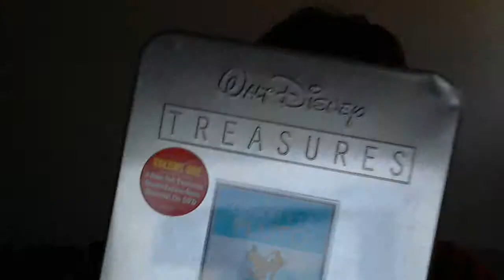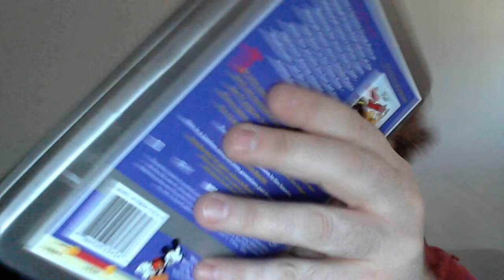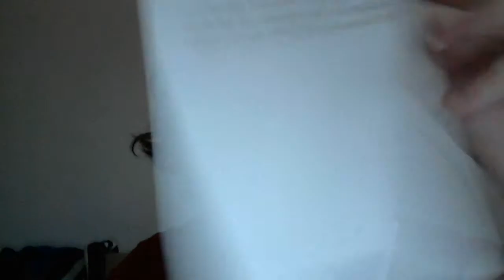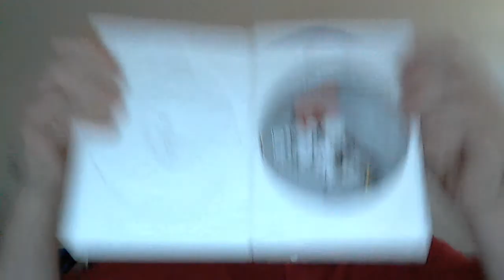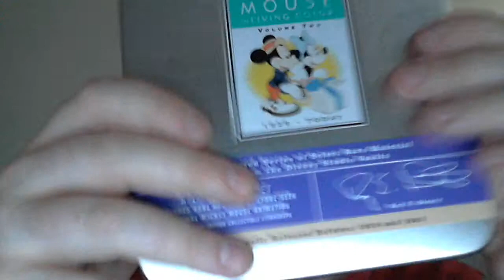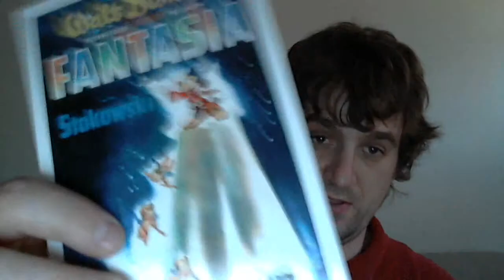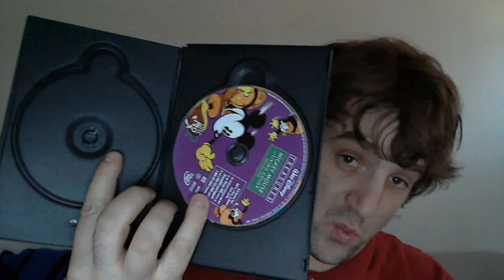Walt Disney Treasures ,, 3 dvd unboxing, Mickey in color, Mickey in black and white and Pluto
Some more to add to my Disney collection.It's starting to grow slowly. Hope you enjoy.